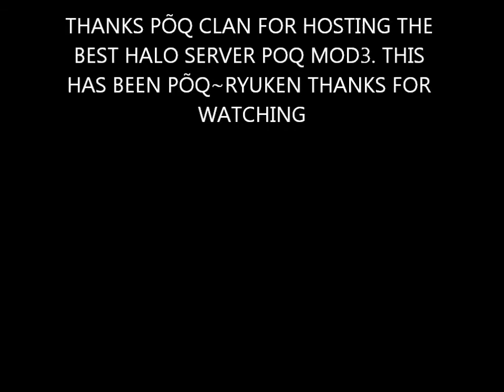Epic halo game on POQ pc3 server